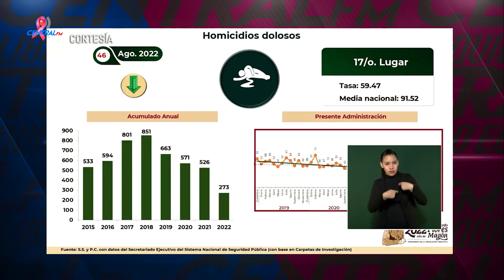La llamada entre AMLO y BIDEN se centró en el tema de migración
Durante la conferencia mañanera del presidente Andrés Manuel López Obrador en Tamaulipas, el mandatario reiteró que, durante esta conversación telefónica con su homólogo de Estados Unidos Joe Biden, la cual calificó como una “muy buena entrevista”, hablaron de temas de migración, seguridad y cooperación para el desarrollo, sin dar más detalles.

Pedro Ferriz Híjar en su Comentario Central nos habla al respecto.